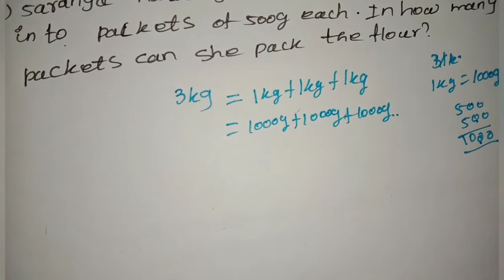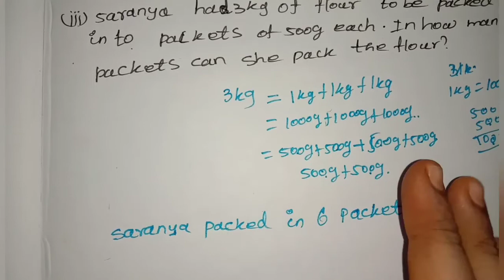3rd std maths measurement exercise sum5 page no:26 unit3 term2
3rd std maths measurement exercise sum5 page no:26 unit3 term2